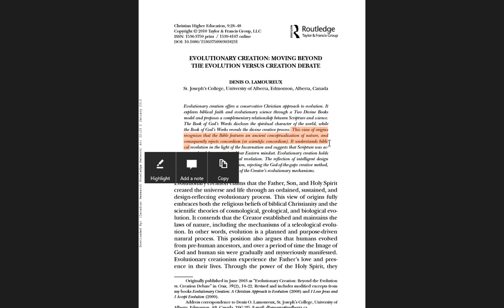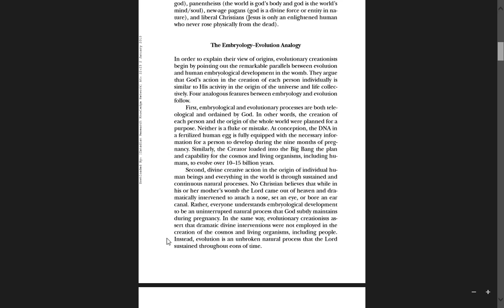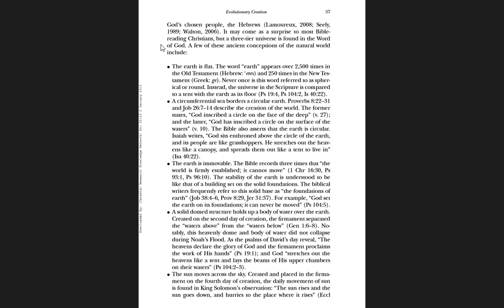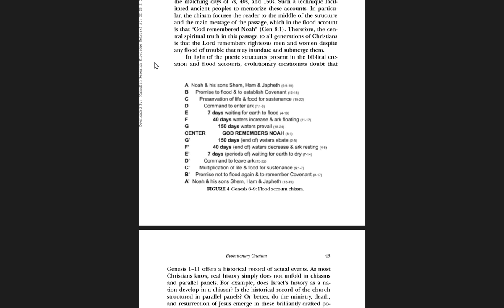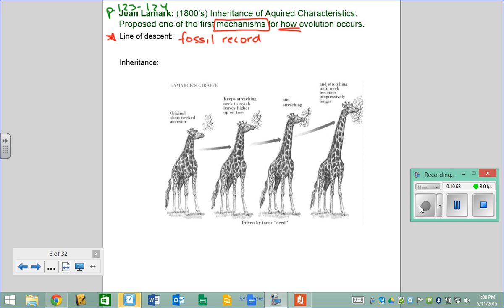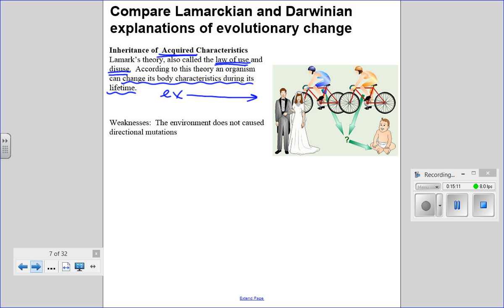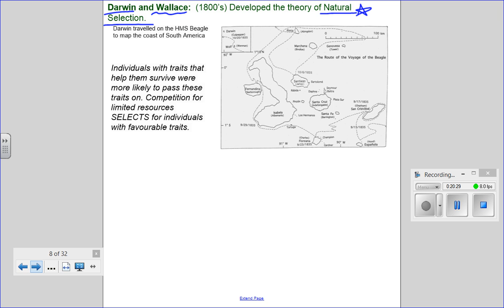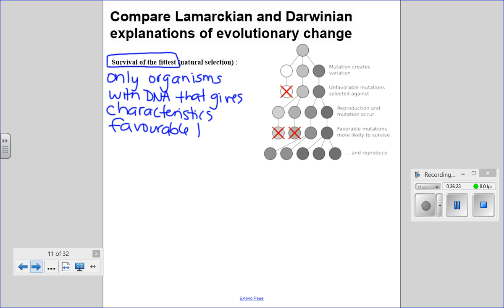2015 05 11 Bio20E Lesson D15 Darwin vs Lamarck